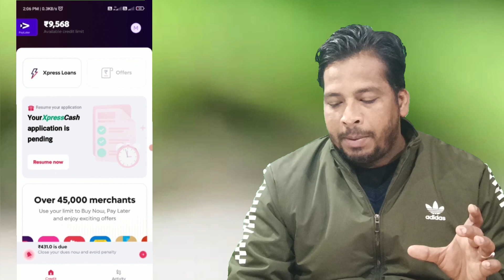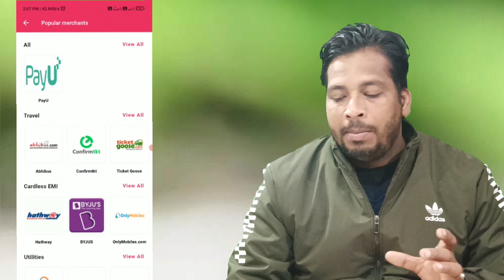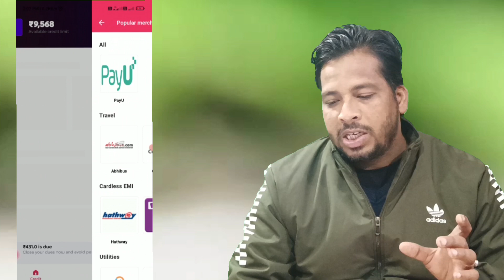Lazypay limit up to 1 lakh instant l lazypay limit bank transfar l lazyapy rbl bank l lazypay loan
Dipcrishan👉👉

आपका बहुत - बहुत स्वागत है हमारे चैनल "(mukesh financhial chanal)" में, यहां हम   Daily Finance Need or Instant Online Loan, Home Loan, Car loan Personal Loan, Credit Card Loan, Education Loan, Gold Loan, Business loan, Bike Loan, , Home Loan, Aadhar se Card Loan App & Pan Card Loan App Releted के विडियोज अपलोड करते हैं। दोस्तों इस चैनल पर में इस प्रकार की जानकारी वाले  वीडियो अपलोड करता हूं जो हर यूजर्स के लिए फायदेमंद होते है ।

lazypay scan and pay not working
lazypay card
lazypay credit card
lazypay limit increase
lazypay card 500 cashback
lazypay card unboxing
lazypay loan
lazypay waitlist problem
lazypay card activation
lazypay refer and earn
lazypay malayalam
lazypay pay later
lazypay pay later to bank account
lazypay payment kaise kare
lazypay payment not paid
lazypay payment failed
lazypay pay later kaise use kare
lazypay payment
lazypay payu offer
lazypay pay later tamil
lazypay payment cycle
lazypay paytm rent payment
lazypay pay later review
lazypay payu offer kool tYOU

infringing. Non-profit, educational or personal use tips th
oU
99THANK YOU